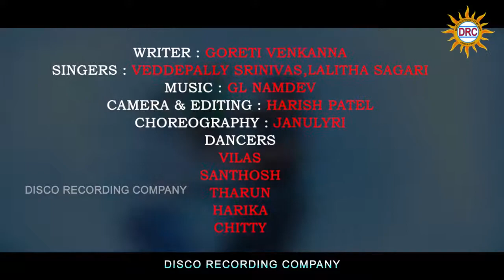manduloda ori mayaloda folk video song